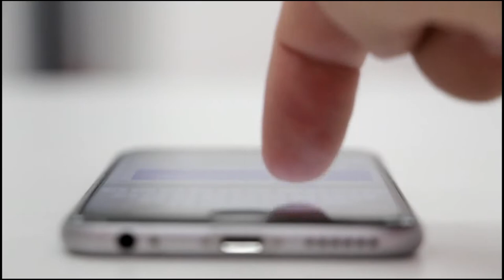OFR | CEO Speech 1 In Marathi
Sharing his Ideas to grow our India to next level, as foreign players taking opportunity to capture the market everywhere in our country, why can’t we grab it to develop ourselves and improve our India by way of creating employment, empowerment etc.,

आपले देश भारताला पुढील पातळीवर वाढविण्याबद्दल आपले विचार शेअर करत असताना, आपल्या देशात सर्वत्र बाजारपेठ घेण्याची संधी घेणारे परदेशी खेळाडू आपल्या स्वत: च्या विकासासाठी आणि रोजगार निर्मिती, सशक्तीकरण इत्यादि बनवून आपले भारत सुधारित करू शकत नाहीत.